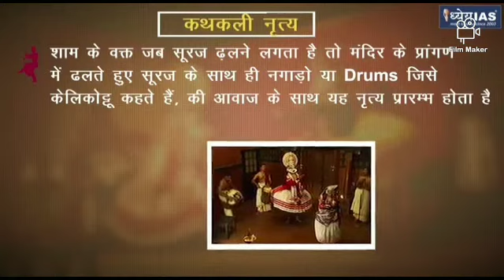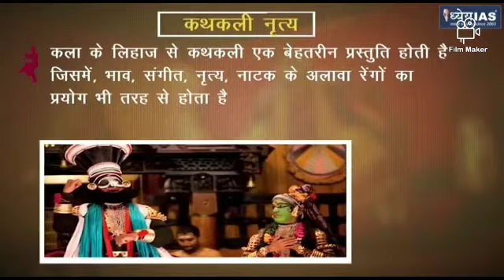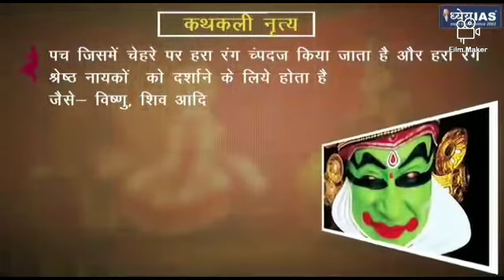Introduction of Kathakali